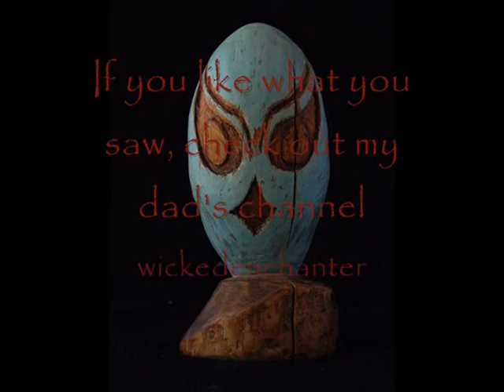Wickedenchanter: Witless White Women of Wing World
My dad, wickedenchanter, recites his one of his political poems to an audience in Georgetown, TX. Surprisingly, some people took it in good humor :)